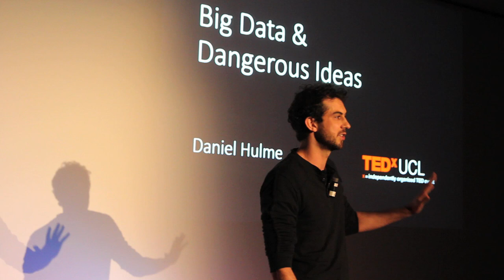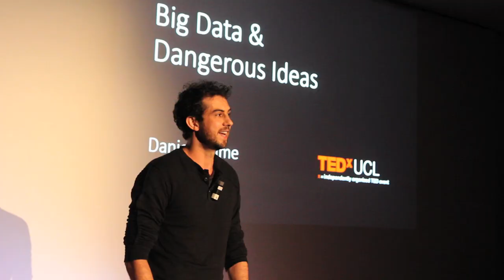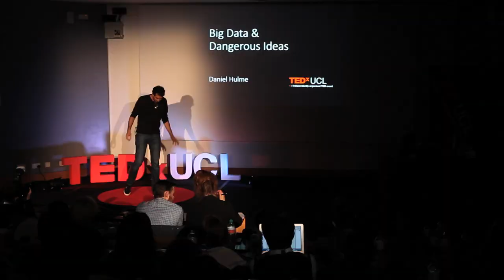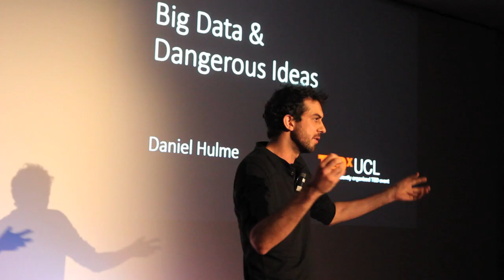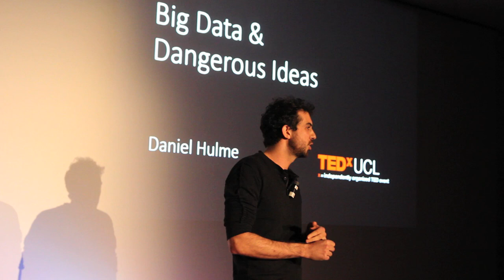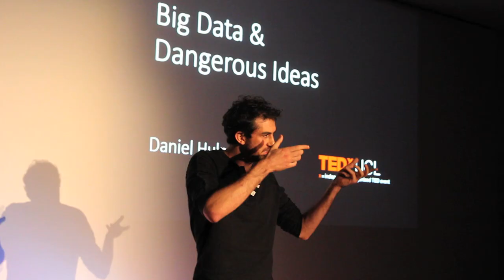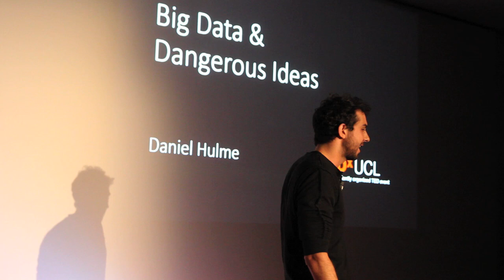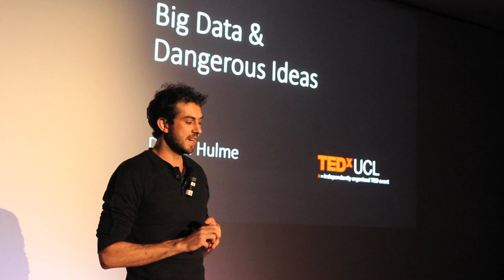Big data and dangerous ideas | Daniel Hulme | TEDxUCL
This talk was given at a local TEDx event, produced independently of the TED Conferences. This is an illumining and animated talk about how Data and Artificial Intelligence effect our every day lives. It provides a framework for anyone to understand data driven decision making process, and raises critical moral, ethical and legal questions that society needs to address to ensure that our rights are kept safe and that we safeguard our very own existence.

Daniel is the Founder and CEO of Satalia (NPComplete Ltd), a spin-out of UCL that provides a unique algorithmic technology and professional services to solve industries data-driven decision problems. He is passionate about emerging technology and regularly speaks at events with interests in Algorithms, Optimisation, Analytics, Big Data and the Future Internet. Daniel has been awarded a Masters in Computer Science with Machine Learning and Doctorate in Computational Complexity from UCL. He is the Director of UCL Business Analytics MSc, and has Senior Researcher and Lecturing positions in Computer Science and Management Science at UCL and Pearson College. He is a Visiting Fellow of the Big Innovation Centre, and has advisory and executive positions across world-wide companies in the area of Education, Analytics, Big Data, Data-driven Decision Making and Open-Innovation. He holds an international Kauffman Global Entrepreneur Scholarship and actively promotes entrepreneurship and technology innovation across the globe.